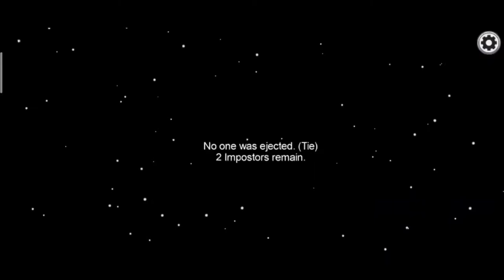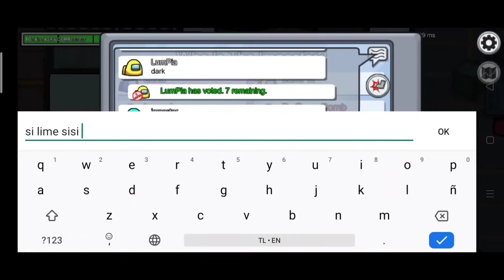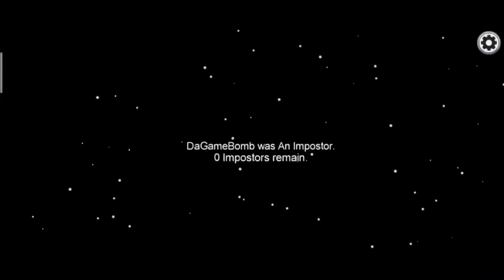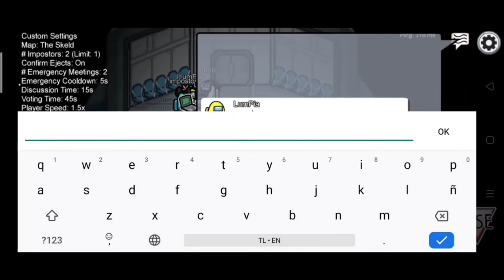PATAYAN SA SPACE | AMONG US GAMEPLAY #1 (TAGALOG)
ahh so long nakabalik youtube na ako!
DA RETURN OF THE BOMB

SUB NAMAN!!!